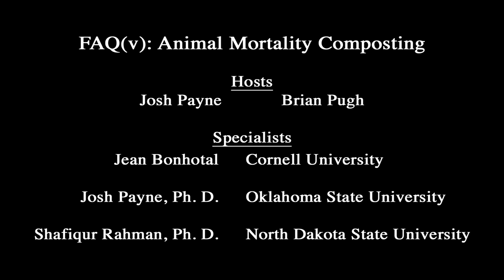FAQ(v): What are some common animal mortality disposal methods?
This FAQ(v) video series describes livestock mortality management options.

Frequently Asked Questions (video) is a joint effort between Oklahoma State University, Cornell University and North Dakota State University.